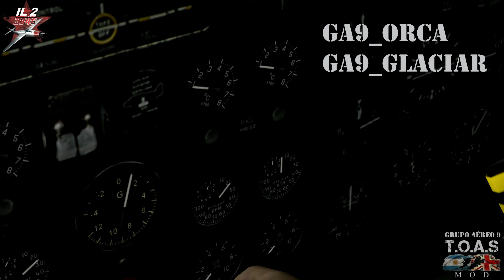Vuelo en Avro Vulcan